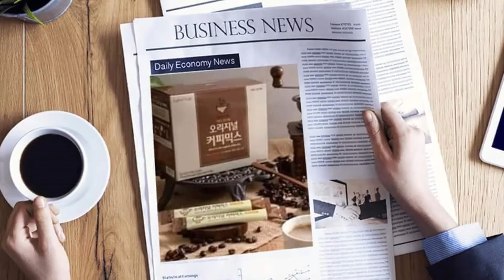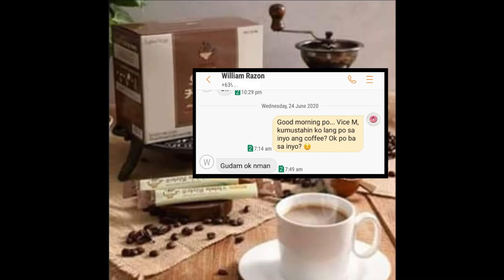Making The Perfect Cup of Coffee - Afford N Cafè Arabica | with Satisfied Customer Feedbacks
Afford N Cafè - Arabica - Probiotic Coffee

Benefits:
     ● Good for gut health
     ● Loose weight
     ● Brain activation
     ● Anti-stress
     ● Relieves constipation
     ● Glowing skin
     ● Good for the heart
     ● Energy booster
     ● Reduce high cholesterol